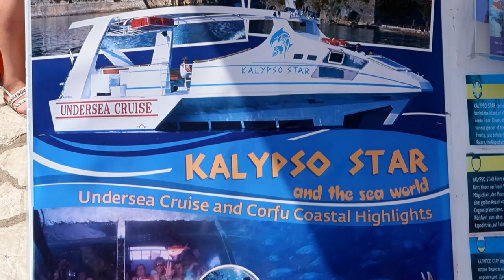VLOG: ЭКСКУРСИЯ НА КАТЕРЕ. ОСТРОВ КОРФУ. ГРЕЦИЯ 2018.